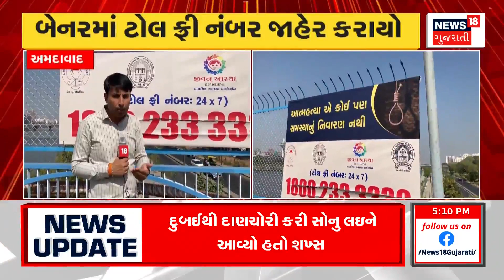Bhavnagar News: સફાઈ કામદારના મોત બાદ 900 કર્મચારીઓની હડતાલ | BMC | Cleaner Strike | Gujarati News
Bhavnagar: After the death of a municipal cleaning worker due to suffocation, other cleaning workers went on strike.

ભાવનગરઃ મહાનગરપાલિકાના એક સફાઈ કામદારનું ગુંગળામણથી મોત થયા બાદ અન્ય સફાઈકામદારો હડતાલ પર ઉતર્યા. n18oc_bhavnagar